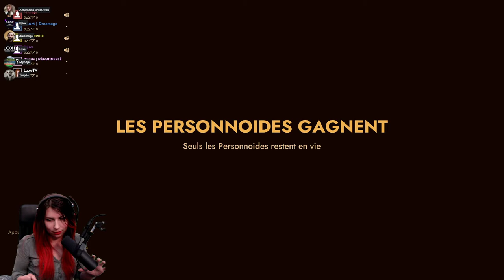Qui à tué ce machin? - Multicredi First Class Trouble avec Anté, Djiox, Dreamage, Myndje et Trapile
Soirée Multi-credi du 27/04/2022 . Découverte de First Class Trouble avec tout plein de gens. La conclusion c'est que Trapile est mauvais.